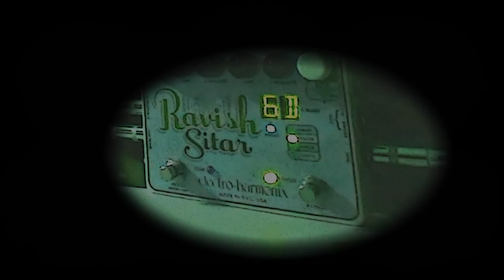Norwegian Wood (Beatles cover)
You've heard this tune a lot, but not quite like this! With acknowledgment to the Electro-Harmonix Co., who really ought to send me a free pedal or two for featuring them like this... ;^)